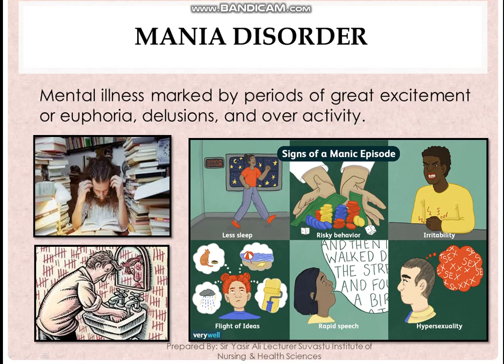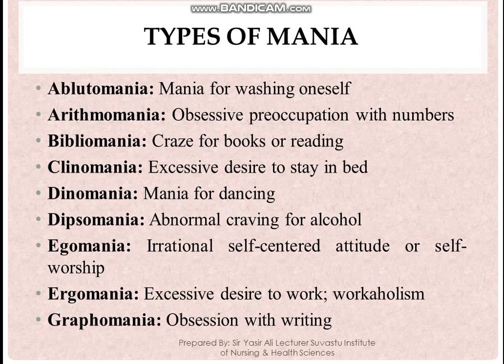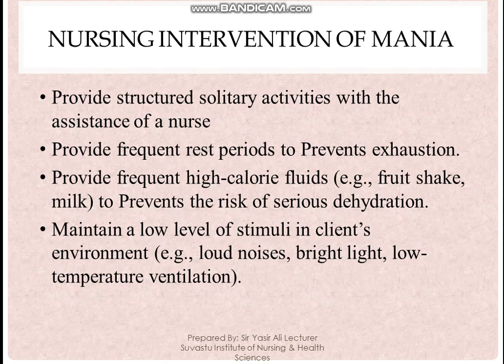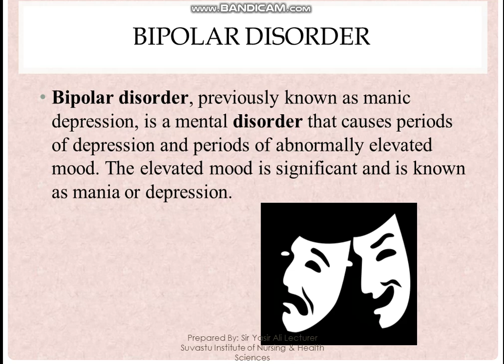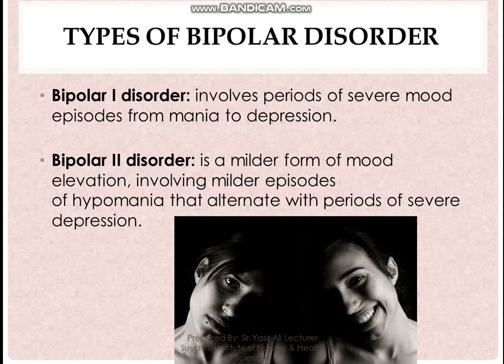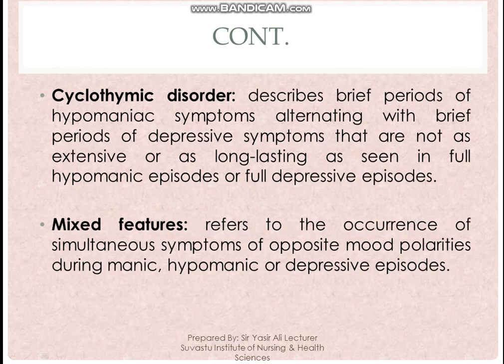Suvastu School of Nursing and Health Sciences, POST RN BSN , Semester III, Behavioral Psychology